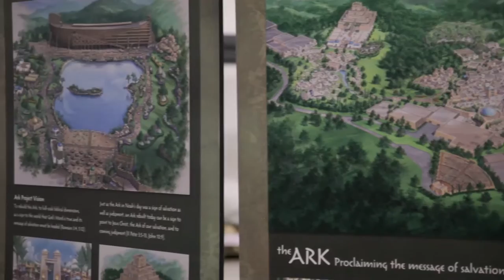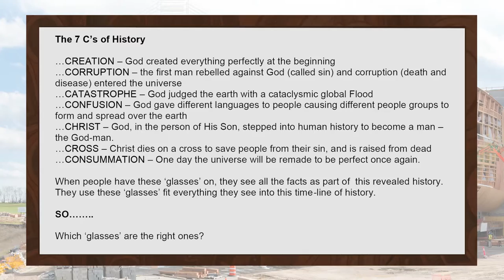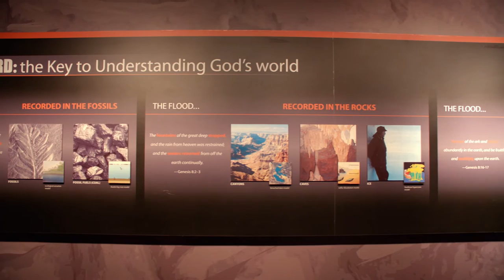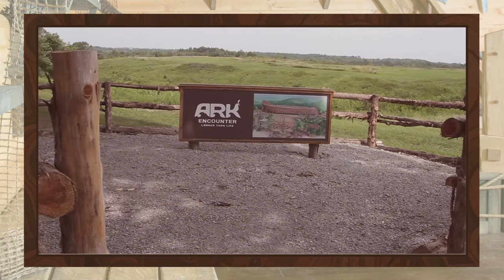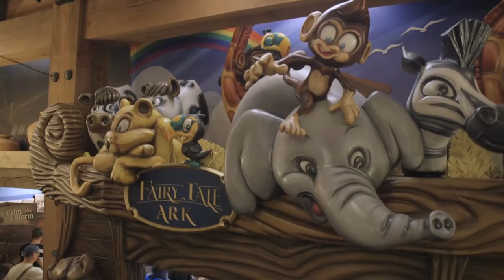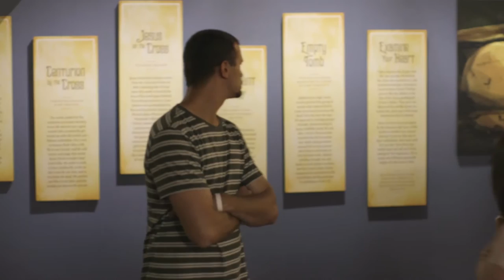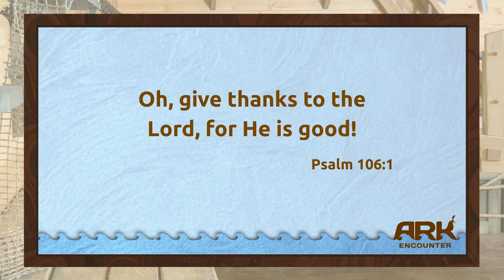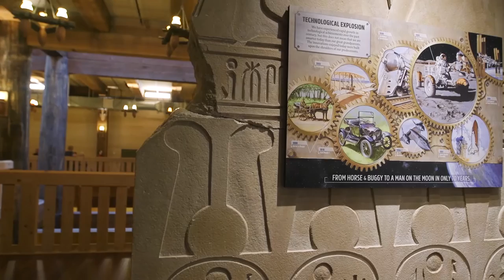Building of the Ark Encounter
Ark Encounter and Answers in Genesis (AiG) own this video.  It is being uploaded here for convenience.